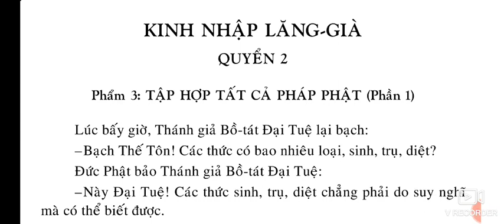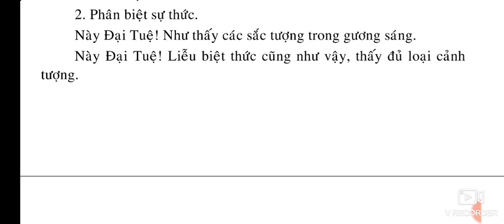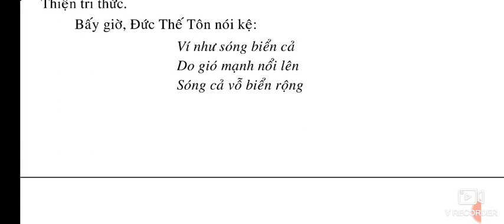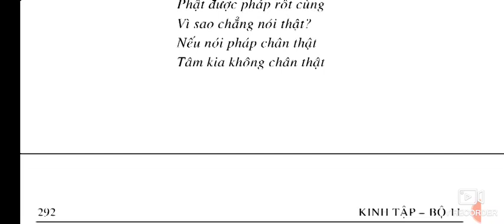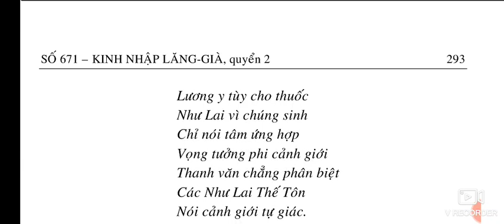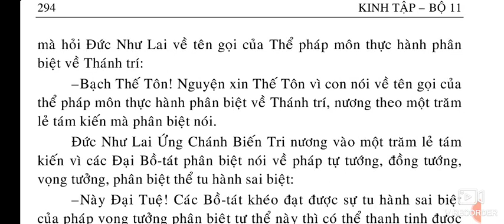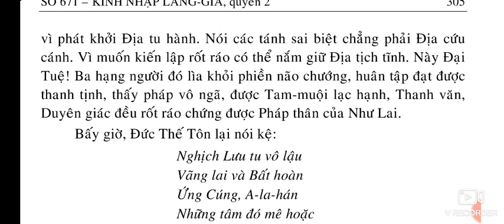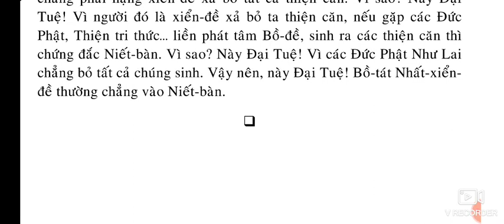Kinh Nhập Lăng Già | quyển 2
SỐ 671 – KINH NHẬP LĂNG-GIÀ.

QUYỂN 2
Phẩm 3: TẬP HỢP TẤT CẢ PHÁP PHẬT (Phần 1).

QUYỂN 3
Phẩm 3: TẬP HỢP TẤT CẢ PHÁP PHẬT (Phần 2).

QUYỂN 4
Phẩm 3: TẬP HỢP TẤT CẢ PHÁP PHẬT (Phần 3).

QUYỂN 5
Phẩm 4: PHẬT TÂM.

QUYỂN 6
Phẩm 5: LÔ-CA-DA-ĐÀ
Phẩm 6: NIẾT BÀN
Phẩm 7: PHÁP THÂN.

QUYỂN 7
Phẩm 8: VÔ THƯỜNG
Phẩm 9: NHẬP ĐẠO.
Phẩm 10: THƯA HỎI ĐỨC NHƯ LAI LÀ THƯỜNG HAY VÔ THƯỜNG
Phẩm 11: PHẬT TÁNH
Phẩm 12: NĂM PHÁP MÔN
Phẩm 13: HẰNG HÀ SA

QUYỂN 8.
Phẩm 14: SÁT-NA.
Phẩm 15: HÓA
Phẩm 16: NGĂN ĂN THỊT.
Phẩm 17: ĐÀ-LA-NI

QUYỂN 9
Phẩm 18: TỔNG TRÌ (Phần 1).

QUYỂN 10
Phẩm 18: TỔNG TRÌ (Phần 2).